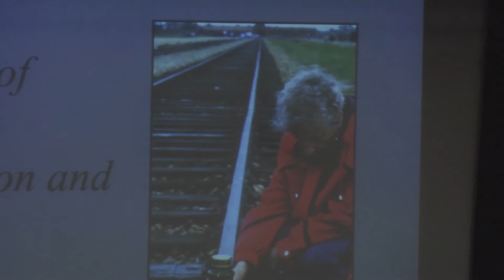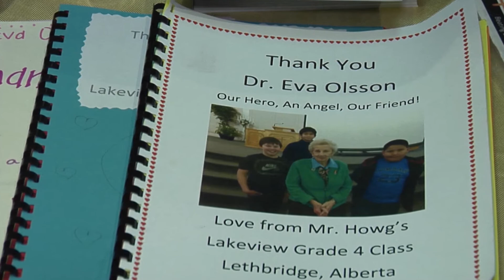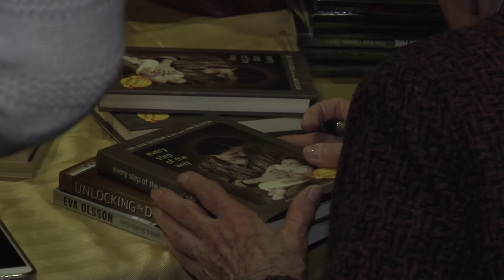EVA OLSSON HOLOCAUST STORY APRIL 26 1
Holocaust survivor Eva Olsson has a story to share that needs to be heard.